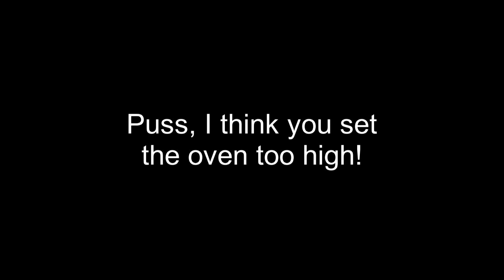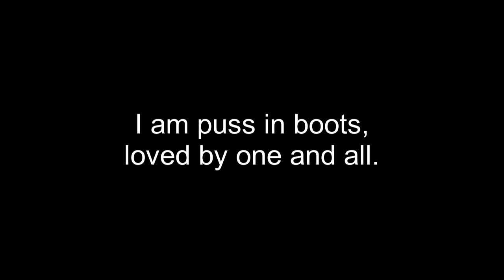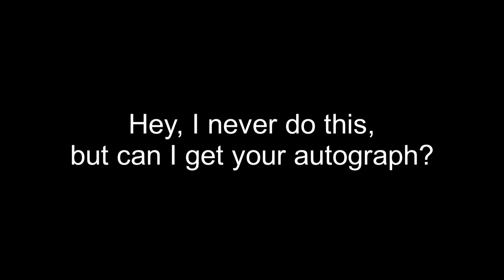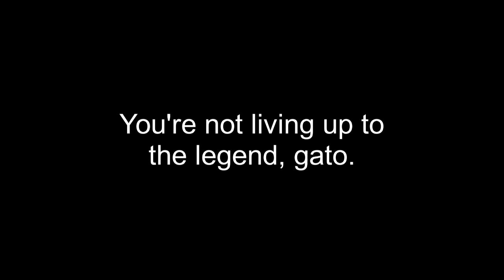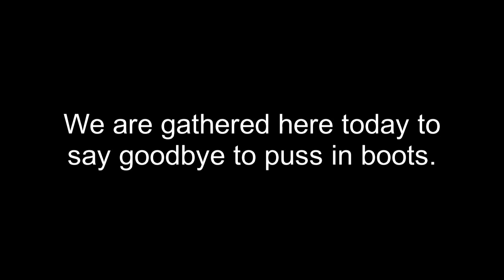Puss in Boots - The Last Wish 02 The Legend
Audio and subtitles of Puss in Boots - The Last Wish